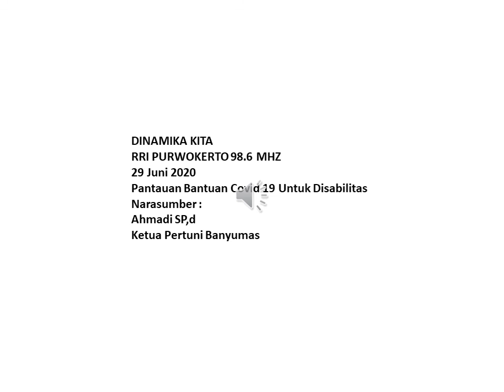Pantauan Bantuan Covid 19 Pertuni Banyumas Di Dinamika Kita RRI Purwokerto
Ini adalah obrolan seru yang difasilitasi oleh RRI Purwokerto mengenai Bantuan Covid 19 untuk Disabilitas di Banyumas dengan narasumber Kepala Dinas Sosial Banyumas yaitu Bapak Kartiman, Ketua Pertuni Banyumas yaitu Bapak Ahmadi SP,d  dan Ketua PPDI Banyumas yaitu Bapak Apri.
Yuks ikuti pembicaraan seru ini bersama beliau bertiga disini.
Terimakasih banyak dan sampai jumpa